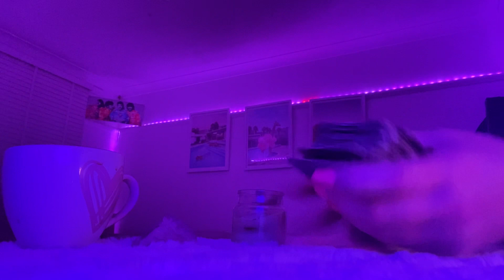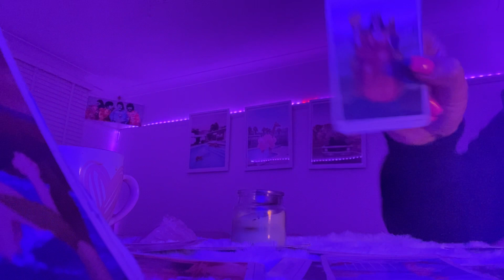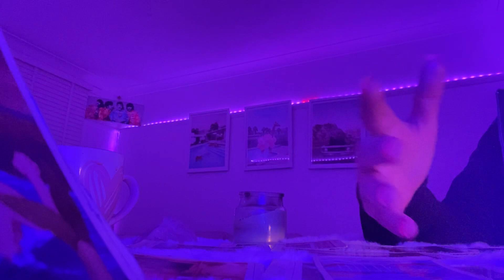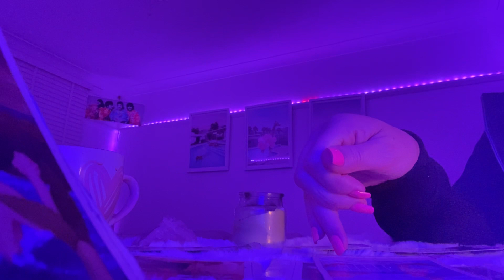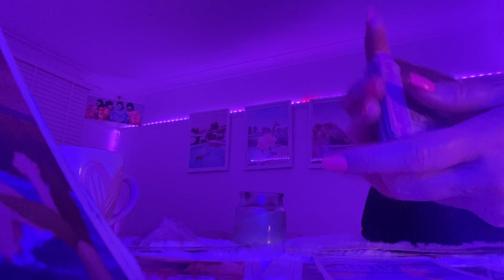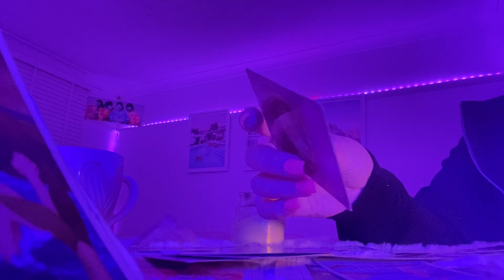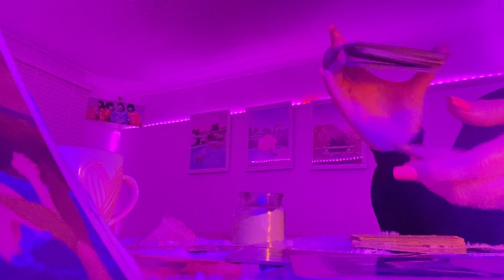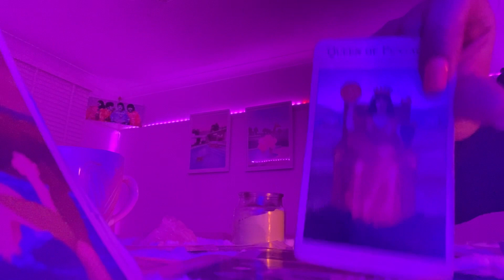PISCES WEEKLY ❤️Stay in your power❤️